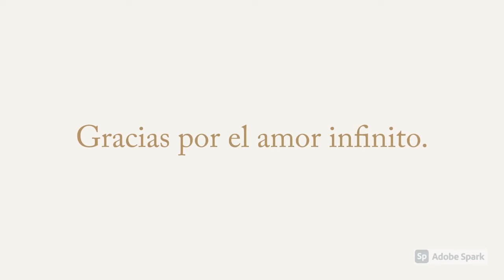CCZ + JPFV: 10 years juntos!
Se me ocurrió como todo en mi vida: innovar. Así que utilicé una nueva herramienta de Adobe para contar brevemente la historia de nuestros diez años juntos.
Gracias Beto Cuevas por la cancioncita de un álbum precioso que estuvo siempre sonando como OST permanente en nuestras vidas!

GRACIAS CLAU MON AMOUR.